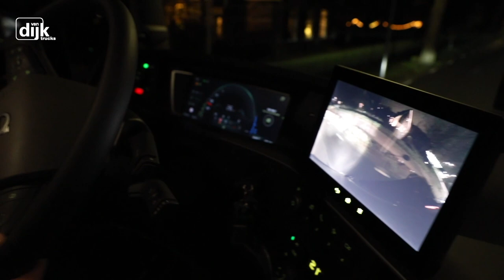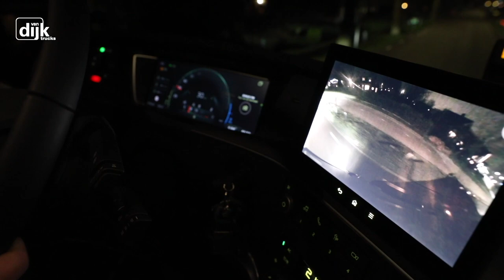Alles over de Volvo FH16 tijdens de Volvo Experience Dag | Van Dijk Trucks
Marco legt alles uit over de nieuve Volvo FH16 truck tijdens de experience dag. Benieuwd naar meer beelden over de experience dag en de nieuwe Volvo trucks modellen? Kijk dan elke donderdag een nieuwe video op dit kanaal.